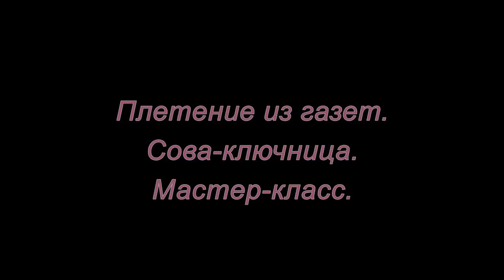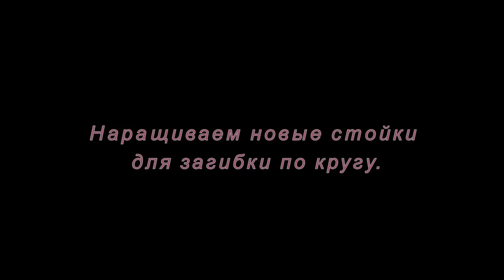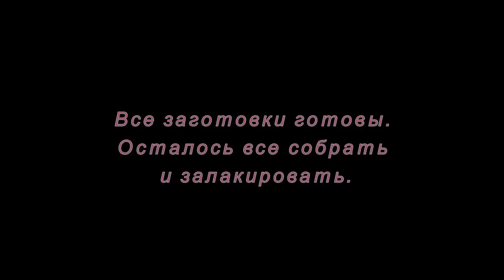Плетение из газет. Сова-ключница. Мастер-класс.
Мастер-класс по созданию оригинальной совы, в которой можно хранить ключи. Сова плетется из газетных трубочек.